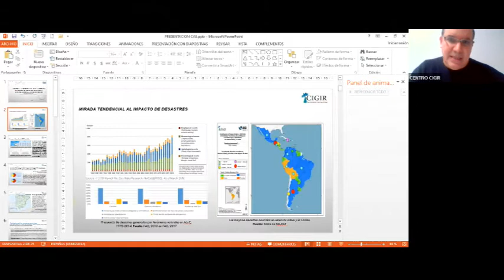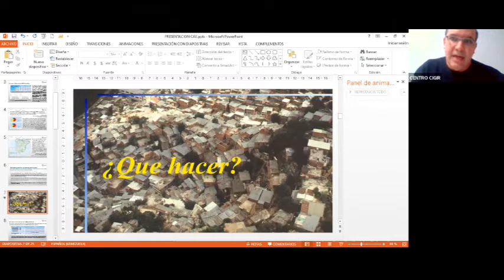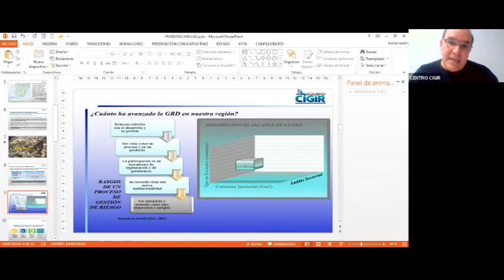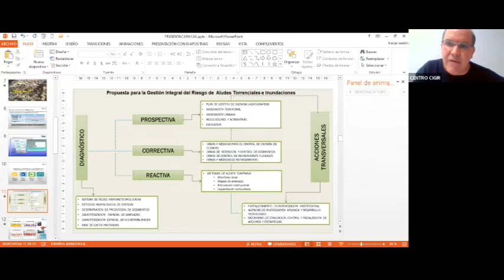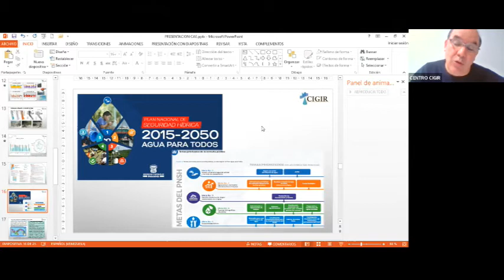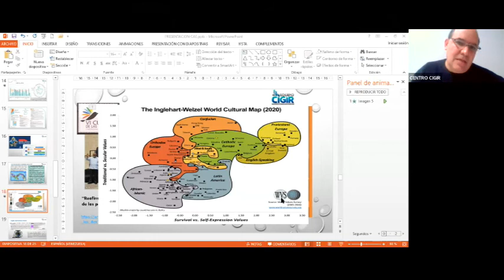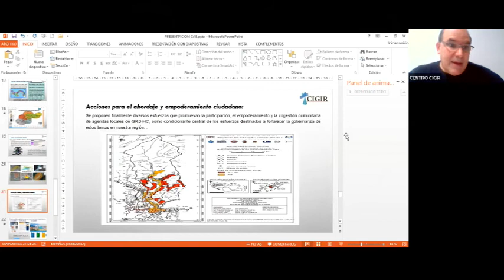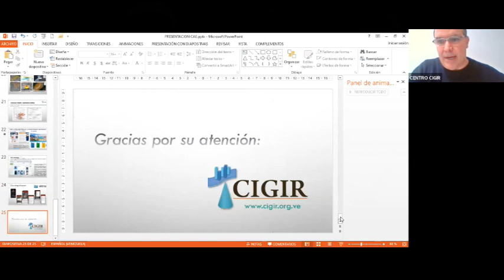APORTES A LA GESTIÓN DE RIESGOS DE DESASTRES HIDROCLIMÁTICOS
Conferencia presentada dia viernes 26 de enero del año 2022, en el marco del foro virtual que fue organizado por el capítulo español de la Académia de Ingeniería y Hábitat de Venezuela y la Real Sociedad de Ingeniería de España.